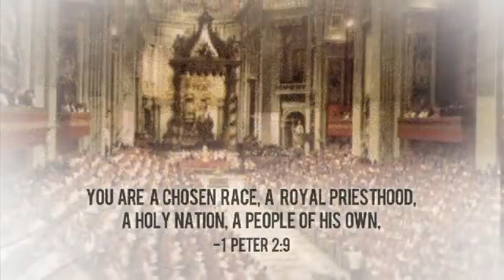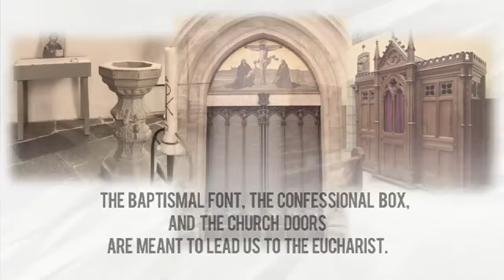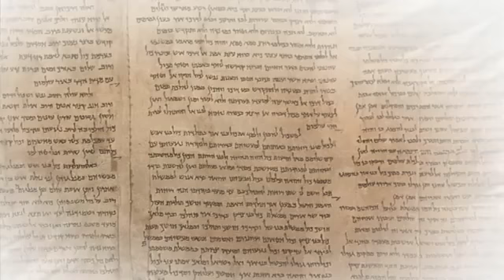The Word Exposed The Eucharist Assembly, Liturgical Environment, SUnday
Divyakarunya Mariyabhavan, Mallappally - Emmaus: MCBS Retreat and Counselling Centre at its Birth Place.
Director: Fr Eappachan Kizhakkethalackal MCBS (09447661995, 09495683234)